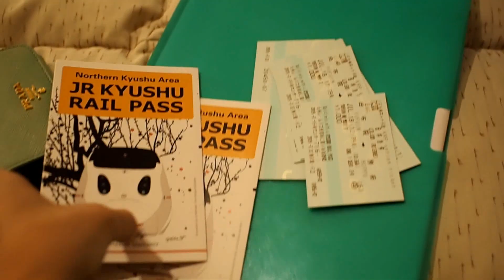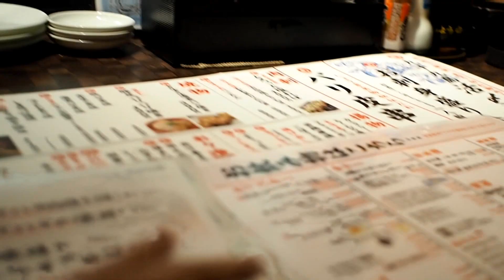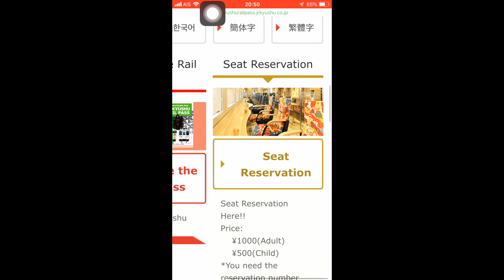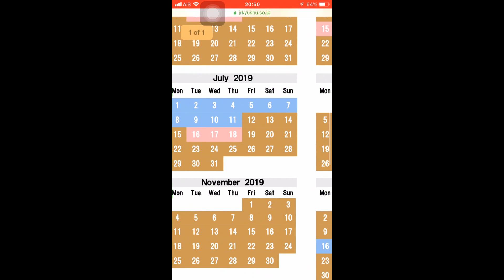【เที่ยวคิวชูกันวันที่ 1】 เดินตากฝนเล่นที่ Hakata / Kyushu Travel vlog / Rainy Kyushu 2019 EP.1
ห่างหายไปนาน ทริปนี้เราจะพาไปเที่ยวญี่ปุ่นช่วงหน้าฝนกัน คนน้อย อากาศดี รอบนี้เราไปเที่ยวกันที่ภูมิภาคคิวชู เราไปลงเครื่องกันที่สนามบินฟุกุโอกะโดยการบินไทย รักคุณเท่าฟ้า ราคาประหยัด อดสะสมไมล์นะจ๊ะ คลิปนี้มาแชร์การเดินทางและแผนท่องเที่ยวคร่าวๆ เราลงเครื่องก็เย็นแล้ว ลากกระเป๋านั่งรถไฟเข้าเมืองก็จวนค่ำแล้ว โรงแรมเราอยู่ใกล้สถานีแบบสุดๆ เดินไม่กี่ก้าว เมื่อมาถึงเรียบร้อยแล้ว เราก็จะออกไปกินอาหารที่เกาะ Nakasu แหล่งรวม Street food ของเมืองนี้ พอไปถึง คนแน่นมากจ้า ... ทนตากฝนรอไม่ไหว เลยเข้าไปกินร้าน Izakaya ใกล้ๆกัน ขอแค่อิ่มท้องเหอะวันนี้ ตามมาเที่ยวคิวชูกันนะคะ

Thank you everyone for coming back to my channel. It’s been a while that I didn’t upload anything on this.
This video clip is the first video of my Kyushu trip 2019.
I started my journey from Bangkok, then arrived at Fukuoka airport. We reached Hakata station almost dark. What we could do is only walked around Hakata city area. We were trying to have dinner at street food at Nakasu island but it was raining and we have to wait too many queues. So, we decided to have something to eat at Izakaya restaurant near by. That was the first meal in Kyushu.
Let’s explore Kyushu with me!